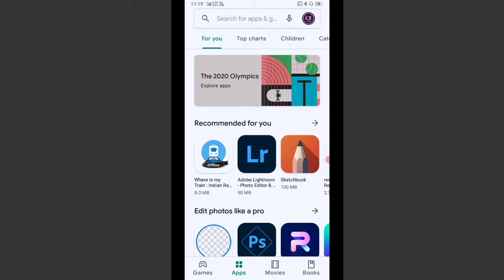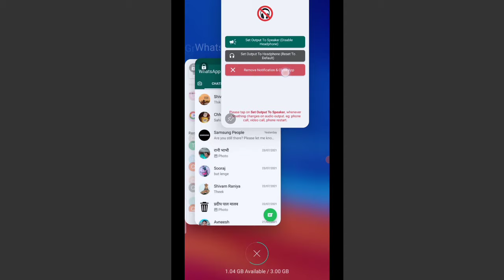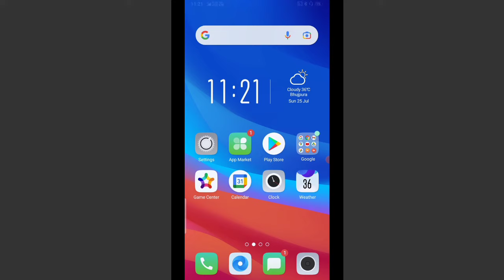android phone earphone automatic connect problem | earphone nahi hat raha hai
Friends, in this video you have been told that if the earphone is connected automatically then how to disconnect it.